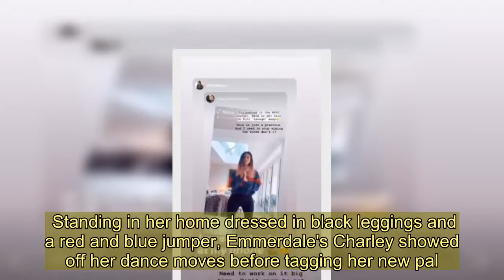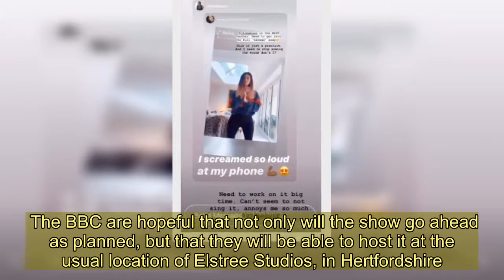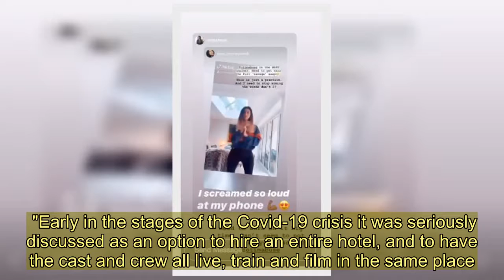Emmerdale's Charley Webb hints at Strictly appearance after friendship with pro Oti Mabuse